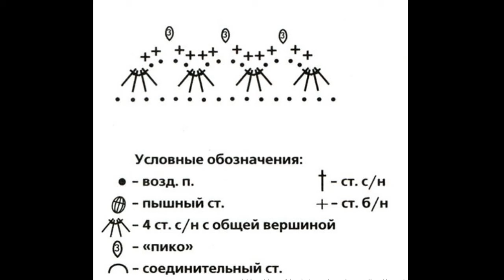Crochet Patterns/ free/ crochet baby dress/ 4456